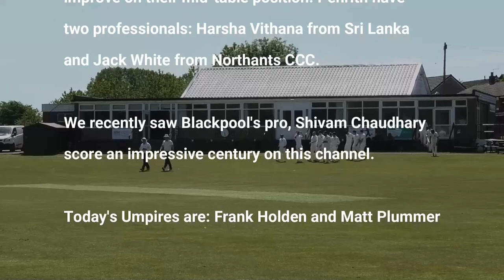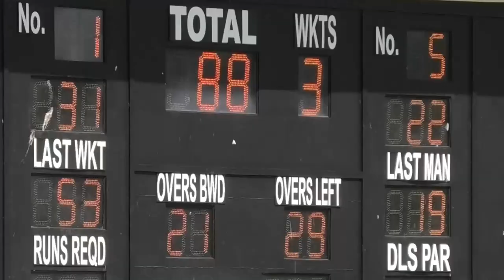Penrith CC v Blackpool CC - Northern Premier Cricket League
We're on the edge of the Lake District to see newly promoted Penrith take on regular title challengers Blackpool CC who featured in an earlier video. The sun's out and all's set for a good day's cricket.